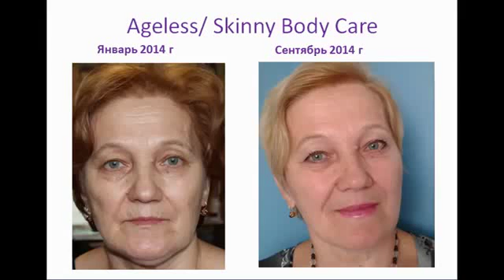Ageless Skinny Body Care Любовь Щербакова динамика изменений!